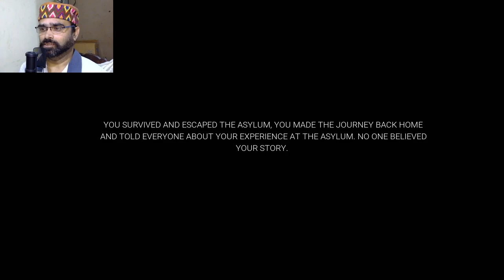madman game lets play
madman full gameplay pc
madman  is horror game
madman full gameplay
madman gameplay reaction

MadMan is a first person indie horror game built for tension You will explore a dark  creepy asylum oozing with atmosphere You will find notes that will help you uncover the story of what happened at the asylum  You must pay attention to sound to interpret the doctor s whereabouts 07 Apr 2022